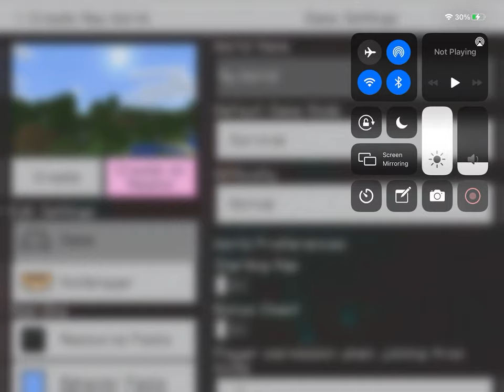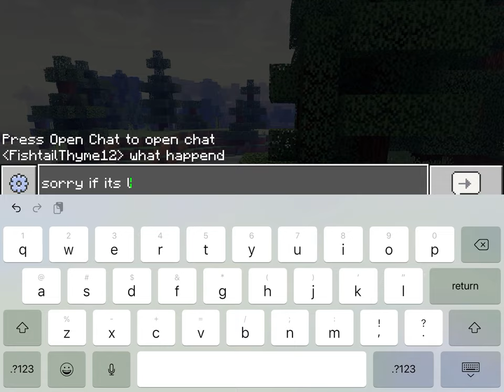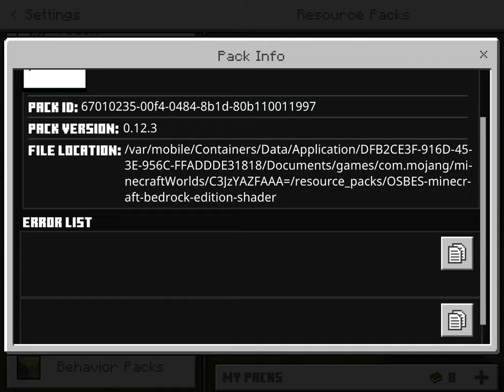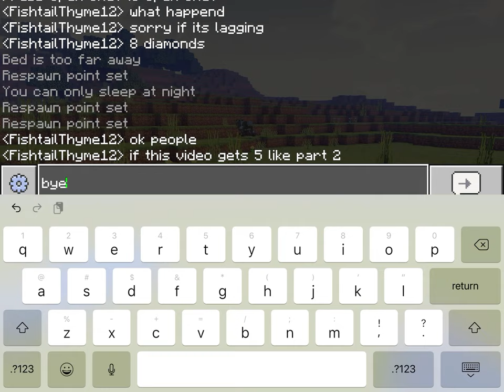New Minecraft let’s play